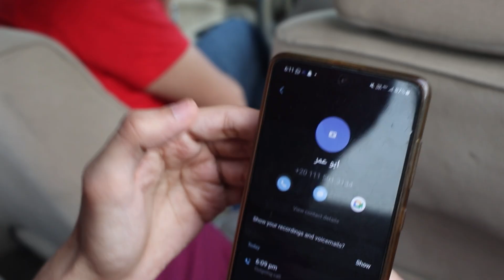اعلان بعبع ثانوية عامة